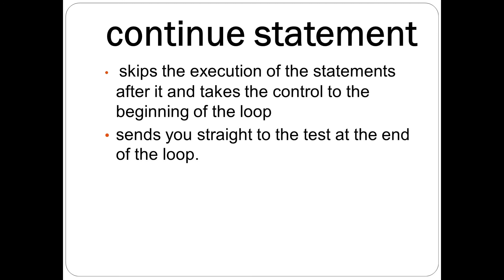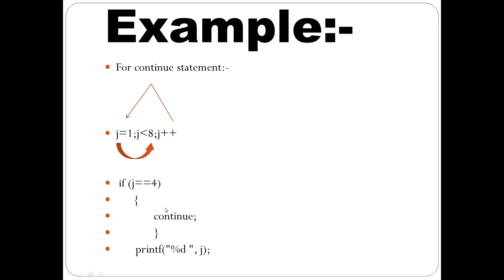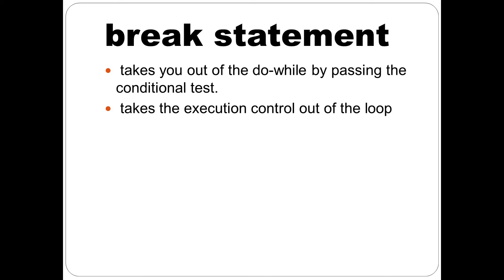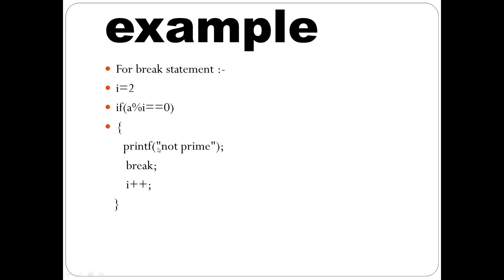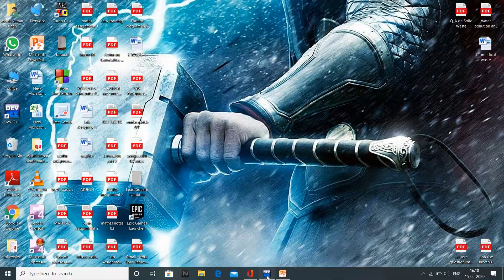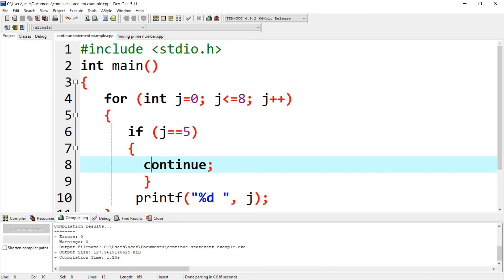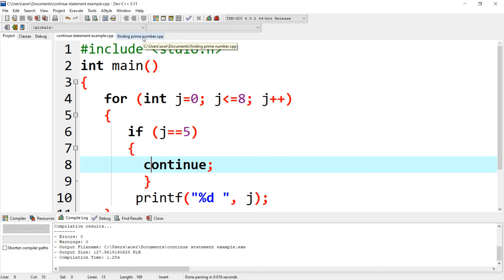C language lecture 06 using of switch and break statement in a loop or while writing a program in C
it's all about switch and break statement
and some program based on that type of statement